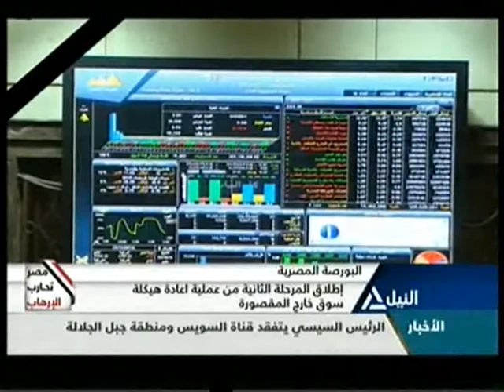بانوراما النيل الرابعة عصرا ..22-2-2015